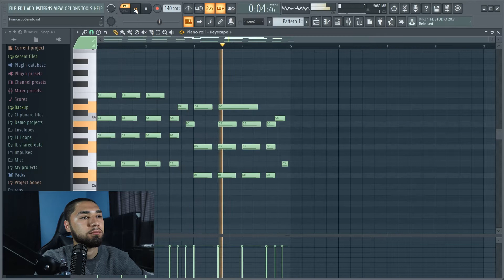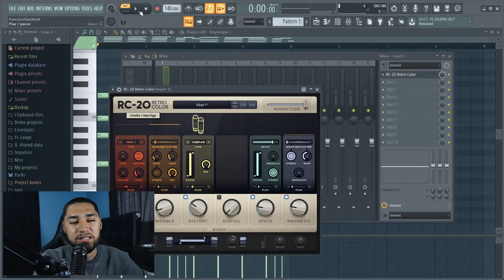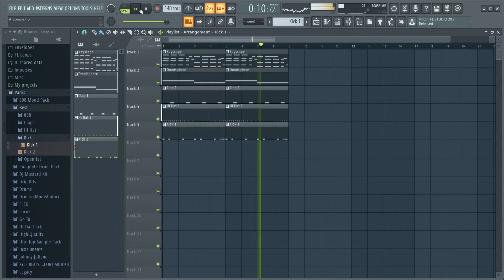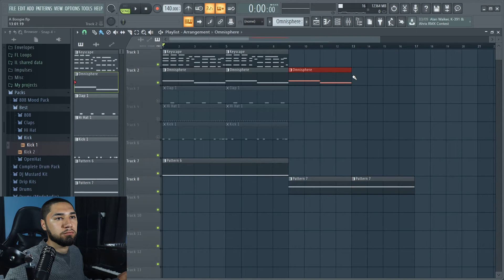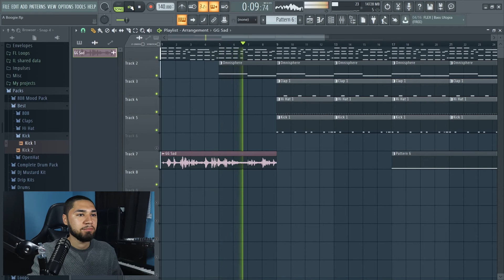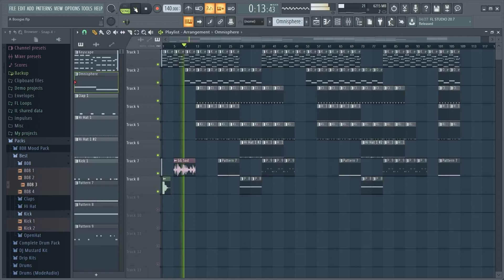Making A Beat For A Boogie Wit Da Hoodie (FL STUDIO TUTORIAL)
In today's video, I will be showing you how to make an A Boogie Wit Da Hoodie type beat in Fl Studio. How To Make A Type Beat